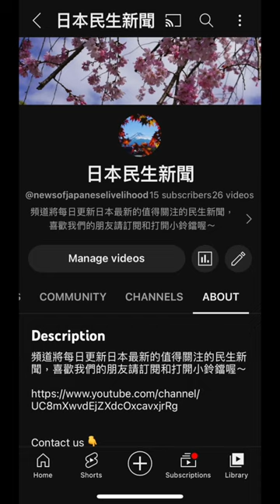Japanese battery giant to offer new car batteries｜May 9, 2023